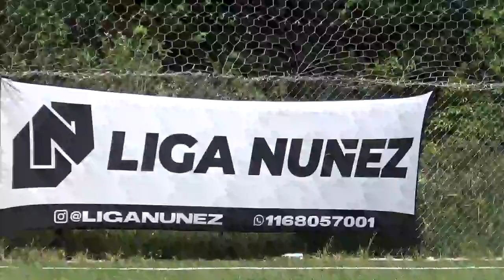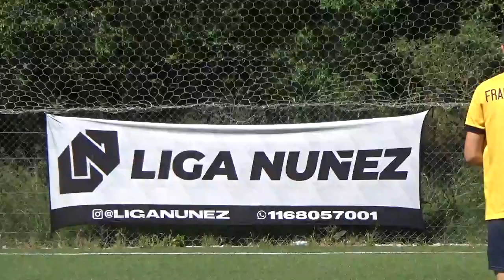CERRO VS LA TEORIA FC Fecha 7